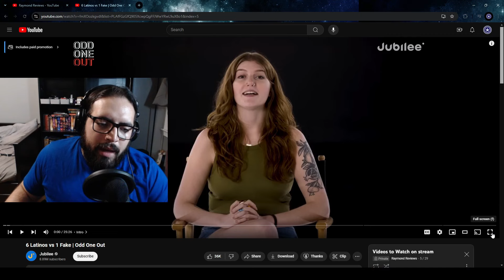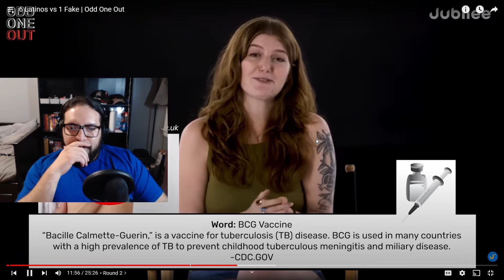Latino finds out Who's Not Latino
All these people claim they're Latino but one of them is lying. Now it's up to me, your Latino representative, to expose the imposter.